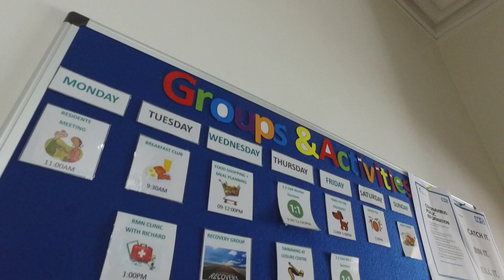Mental Health Support Worker | Northern Healthcare Careers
At Northern Healthcare our Support Workers are key members of our teams, they provide vital day-to-day support to our residents 24/7. Support work is extremely rewarding but comes with challenges. We asked Joshua and Ella to describe their roles, what they love about what they do and what they find most challenging.

For more information or to apply for a Support Worker role at Northern Healthcare